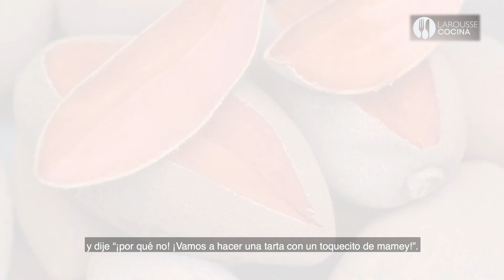Reposteras mexicanas: Teresa Soto habla de su pasión por la pastelería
La chef Teresa Soto nos cuenta sobre su experiencia en Mallorca México y cómo fusiona la cocina española con la mexicana.